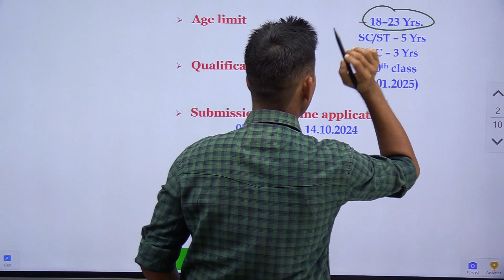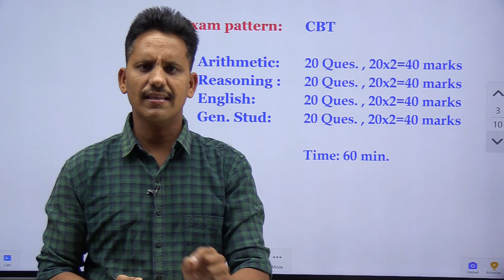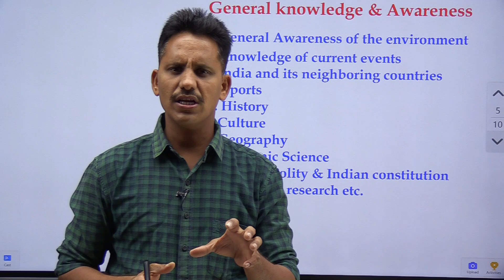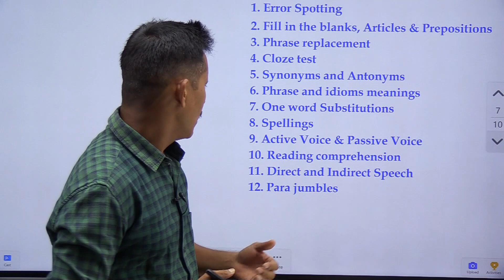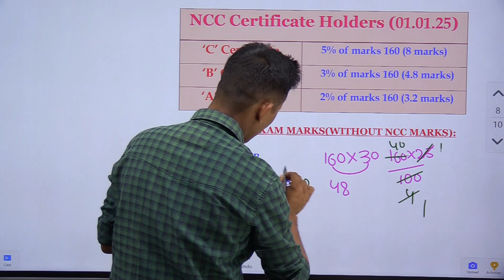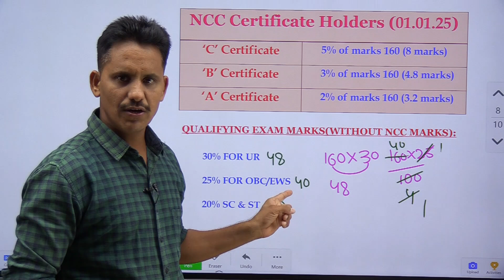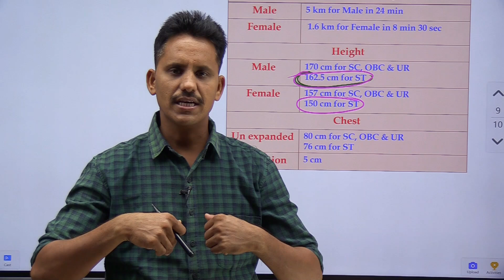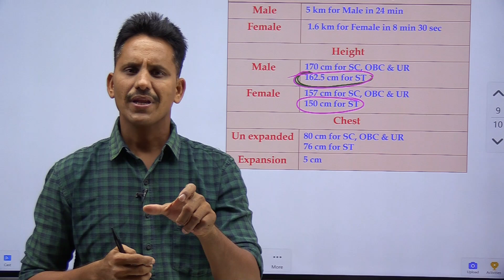SSC GD NOTIFICATION OUT, GD CONSTABLE COMPLETE DETAILS